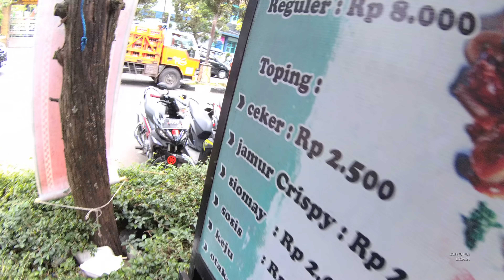Indonesia Dago Sukabumi Street Food 2589 Part.1 Spatula Spagheti TulangYDXJ0773